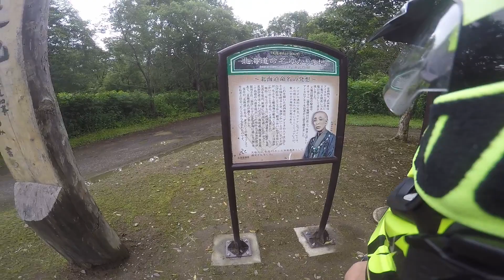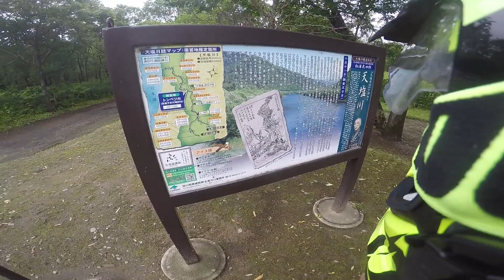北海道命名之地とオロロンライン『北海道放浪バイク旅2023#5』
米沢弁モトブロガーが行く、北海道ツーリング!!

撮影機材
GoPro4シルバーエディション
Insta360 X3

(*'ω'*恒)Twitter

楽しいツーリングのお誘いならDM下さいｗ

ヘルメットオジサンのブログ♪
まったりとバイクで全国津々浦々